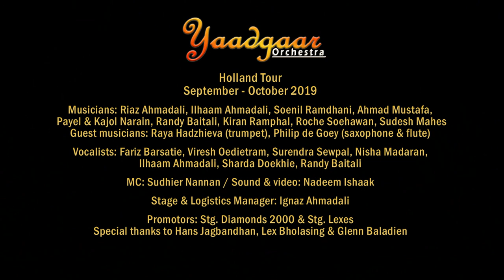Mujhe tum nazar se - Ilhaam Ahmadali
Part of Yaadgaar Orchestra Holland Tour 2019

Vocal: Ilhaam Ahmadali

Musicians Yaadgaar Orchestra:
Keyboards / Band leader: Riaz Ahmadali
Keyboards: Kajol Narain
Violin: Payel Narain
Flute: Philip de Goey (guest)
Guitar: Soenil Ramdhani
Bass guitar: Ahmad Mustafa
Drums: Randy Baitali
Dholak, conga, percussion: Kiran Ramphal
Tabla: Roche Soehawan
Percussion: Sudesh Mahes

Sound & Video: Nadeem Ishaak
Venue: Tropical Hall, The Hague, The Netherlands
Live recording, Oct. 5, 2019
Promotor: Stg. Diamonds 2000, Hans Jagbandhan

Original song by Mehdi Hassan
Version covered: Fariha Pervez

Like to receive our updates.